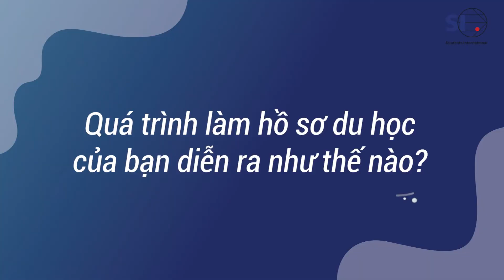✈CHINH PHỤC GIẤC MƠ DU HỌC NEW ZEALAND CÙNG SI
SI chúc mừng bạn Ngô Hoàng Khang đã xuất sắc đạt visa du học New Zealand! Chúc bạn nhiều sức khỏe và có những trải nghiệm tuyệt vời tại đây nhé. Khác với hai lần trước khi chưa may mắn nhận được visa du học Canada, bạn Khang cuối cùng cũng đã đạt được ước mơ du học của mình tại đất nước New Zealand xinh đẹp cùng học bổng 5,000 NZD hấp dẫn. Hy vọng những chia sẻ bên dưới của bạn Khang sẽ là động lực giúp các bạn viết tiếp ước mơ du học.

Students International là công ty tư vấn du học uy tín tại TP.HCM, đặc biệt về hai quốc gia Canada và Úc. Các bạn có nhu cầu du học mà còn hoang mang thì liên lạc nhà SI tại đây nhé: